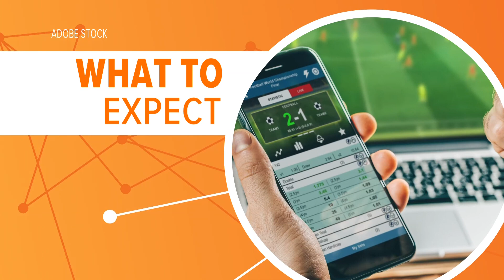Sports betting one step closer to launching in North Carolina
Mobile sports betting launches in North Carolina this month, as multiple apps are now allowing users to create accounts and deposit funds. However, it will still be a little while until people can actually gamble on games in North Carolina.

Numerous online sportsbooks, including FanDuel, DraftKings and BetMGM will be doing business in North Carolina once mobile sports gambling launches in time for the NCAA Men's Basketball Tournament. Ben Thompson connects the dots on how we got here, when you can place your bets and just how much money sports betting could bring to North Carolina.